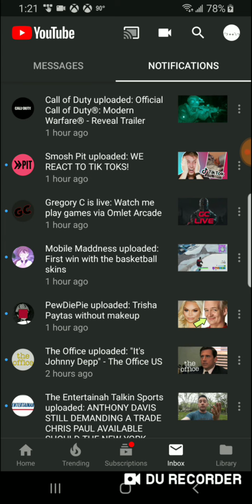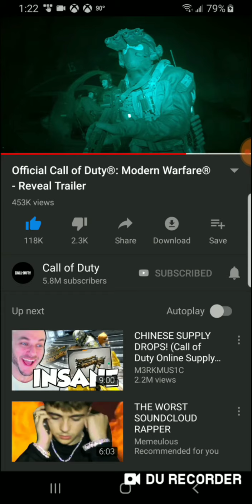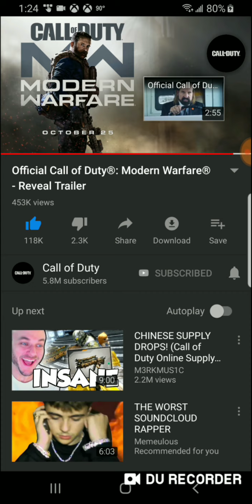Reacting to The New Call of Duty: Modern Warfare trailer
Hey guys and this is a reaction video to the New Call of Duty trailer for Modern Warfare. This is generally the most excited I've been to react to a Call of Duty Trailer In a While and I cant wait for this game to  come out! Hopefully this Game will be just as good as the Original 3 Modern Warfare Games. The game Is made by Infinity Ward and which there last 2 call of duty games were not liked by the call of duty fanbase. If you dont know their last 2 games were ghost and infinite warfare. I would like to see this game do well or else I don't see Infinity ward making games for call of duty much longer. Anyways guys have a amazing day.